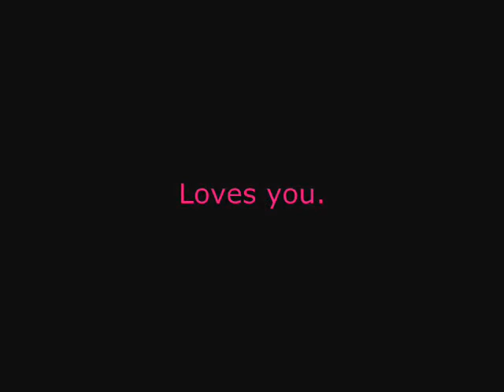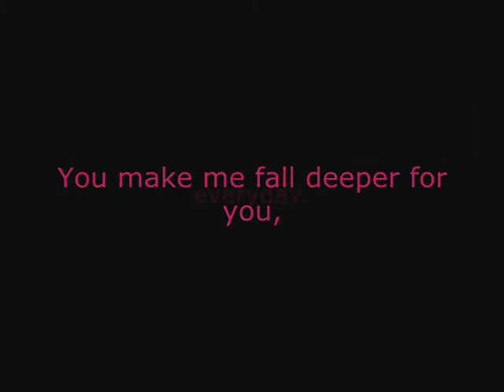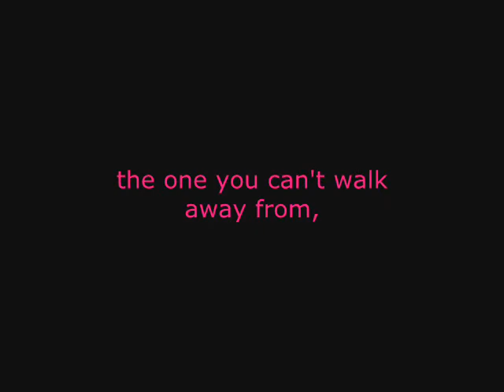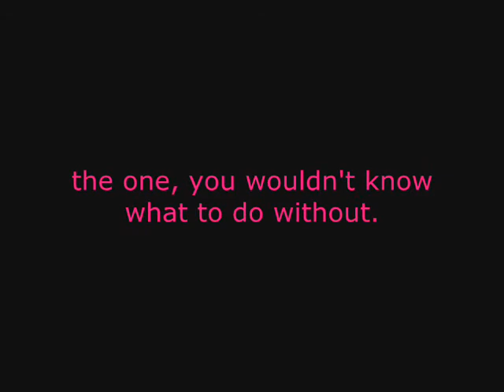mr karl dawson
bubs